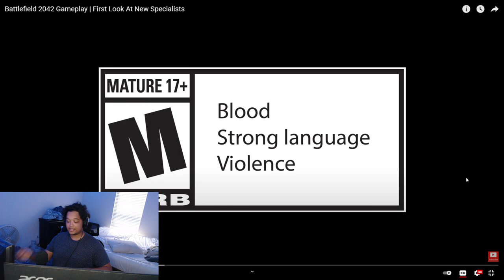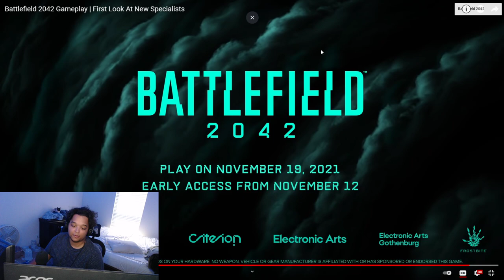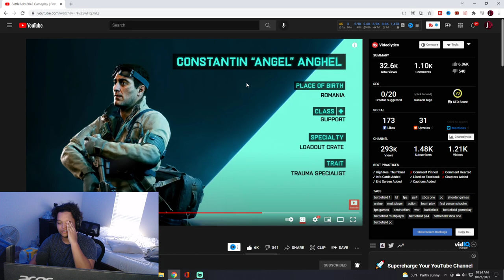Battlefield 2042 First Look At New Specialist REACTION!! SHE HAS WALL HACKS???